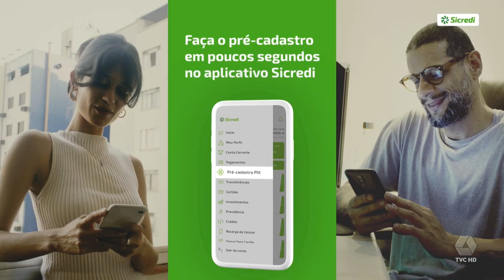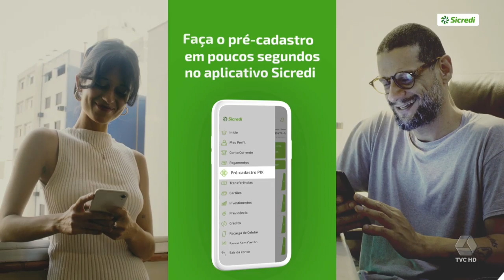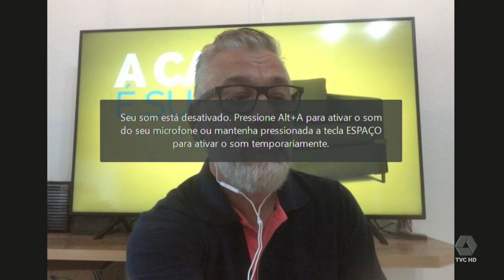Botox é um aliado no tratamento de rugas e marcas de expressão